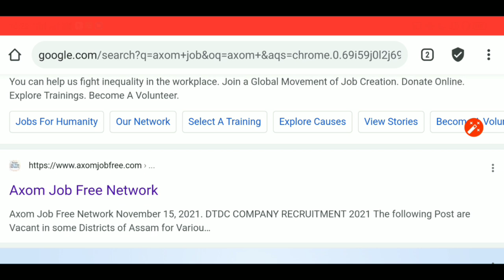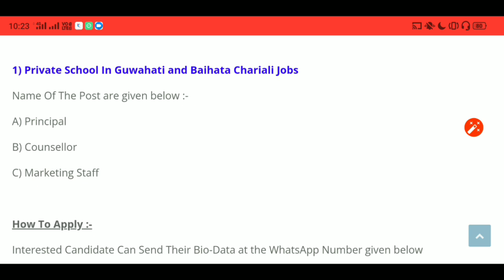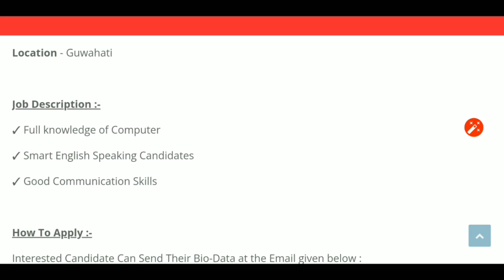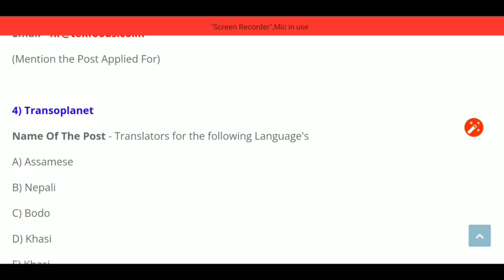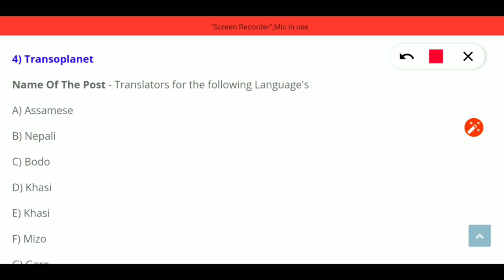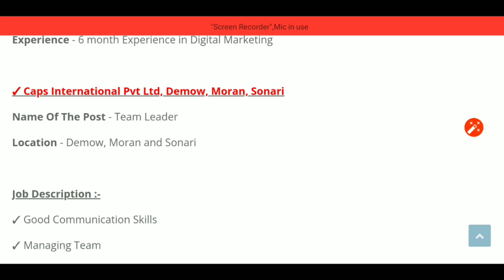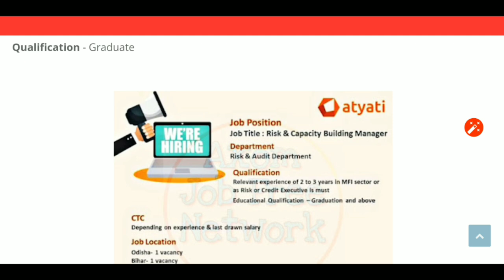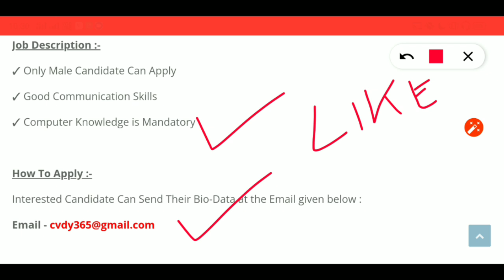ASSAM PRIVATE JOB VACANCY | PRIVATE JOB IN ASSAM | GUWAHATI PRIVATE JOB | DEMOW PRIVATE JOB ASSAM